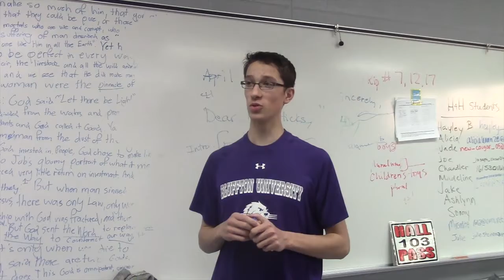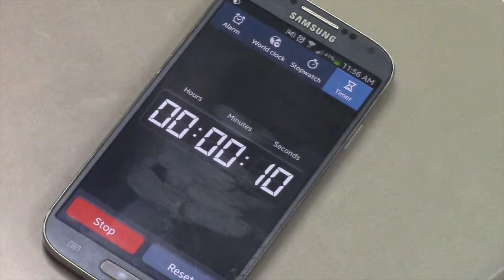Project: Something Else.3